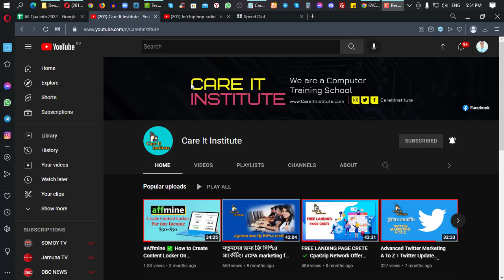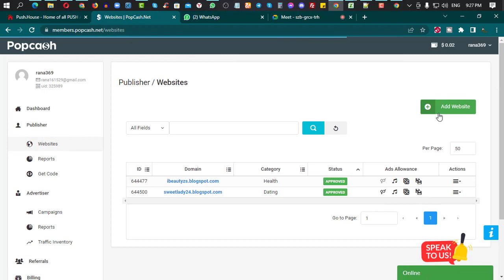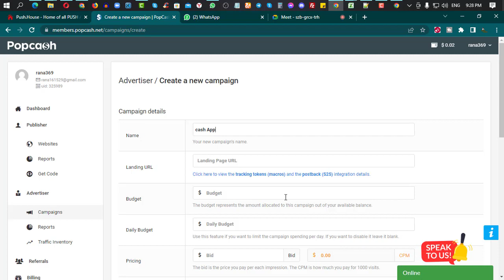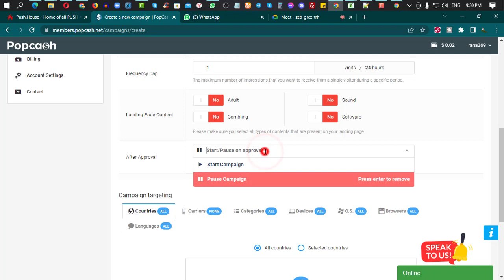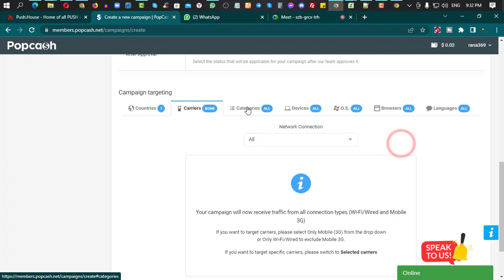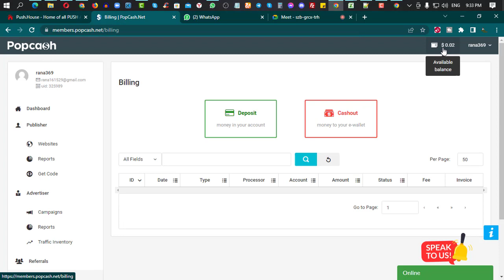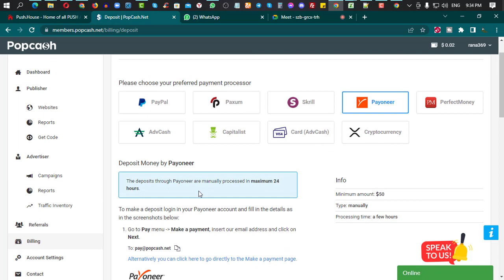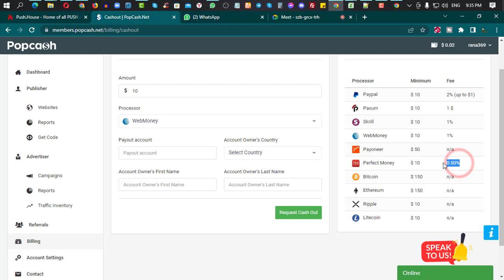Popcash | How to Popcash ads campaign | Popcash ads network Review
I will tell you today The best way to bring in cash from cpa promoting Bangla.|| Hoe to Popcash advertisements crusade Bangla instructional exercise.

If you watch this video completely.